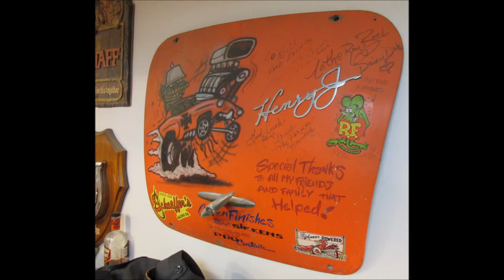Creative Customs Christmas Party 2014